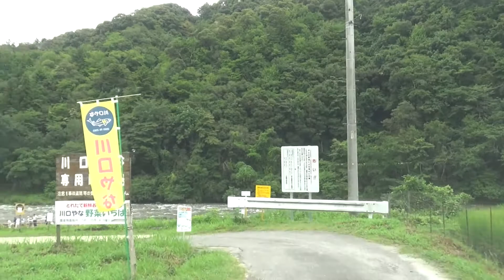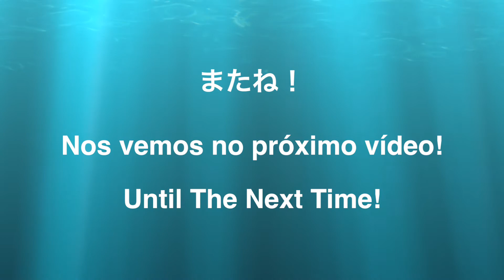Nas Montanhas em Toyota Pague e Pesque I Japão a terra do sol nascente